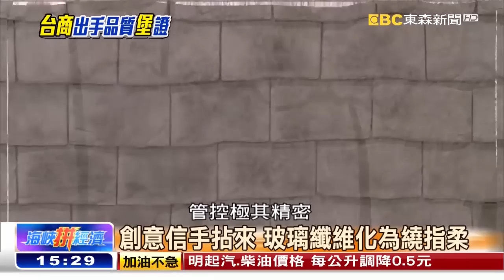城堡閃耀台灣之光 夢想「落滬」迪士尼《海峽拚經濟》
今天節目的一開始，我們就要把注意力，集中在那座全世界最高、最大的夢幻城堡。您知道嗎？這座城堡的其實出自台商的手筆。長年在廣東珠海，經營樂園造景工程的台商「簡廷在」團隊，就是幕後功臣。他的團隊曾經負責澳門威尼斯人酒店、新加坡環球影城，還有香港跟美國迪士尼等舉世知名的遊樂設施。究竟他擁有怎樣的技術與堅持，可以打動要求標準至為嚴苛的迪士尼，選擇他作為合作夥伴呢？透過我們的獨家鏡頭，來看這個來自台灣的造夢者。